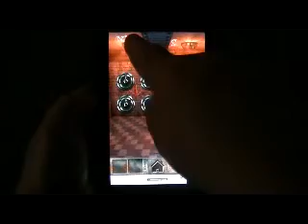100 Zombies Niveau 22 - Level 22 Wlakthrough - astuces-et-trucs.fr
100 Zombies Niveau 22 - Level 22 Wlakthrough - astuces-et-trucs.fr